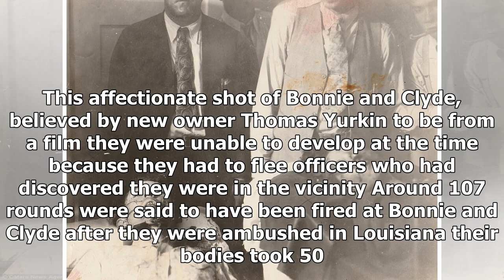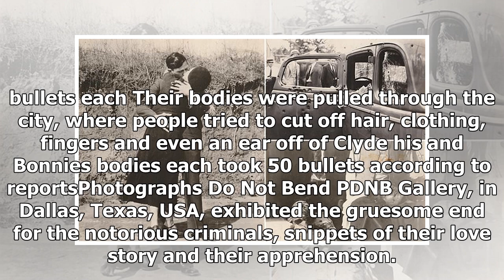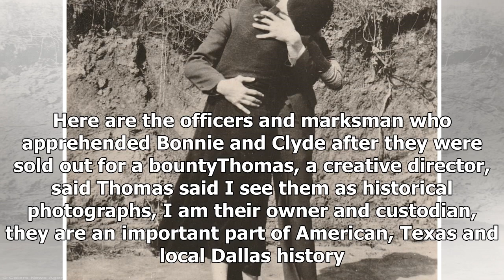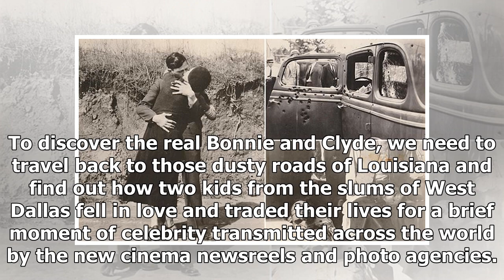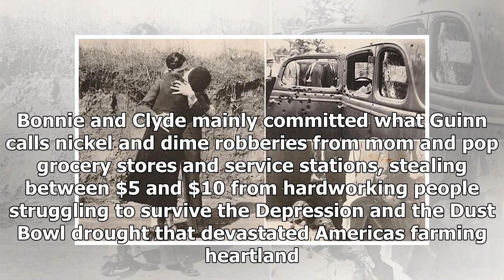Daily News - The last hour of the gangsters bonnie and clyde revealed in kissing photos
Daily News - Daily News - The last hour of the gangsters bonnie and clyde revealed in kissing photos

Published 0628 EST, 6 December 2017 Updated 0944 EST, 6 December 2017 A new picture of an affectionate embrace between Bonnie and Clyde has emerged showing the murderers shortly before they met their gruesome end. Bonnie Parker and Clyde Barrow met in Texas in 1930 and are believed to have committed 13 murders and several robberies and burglaries by the time they died. The duo became infamous as they traveled across Americas Midwest and South, holding up banks and stores with other gang members.